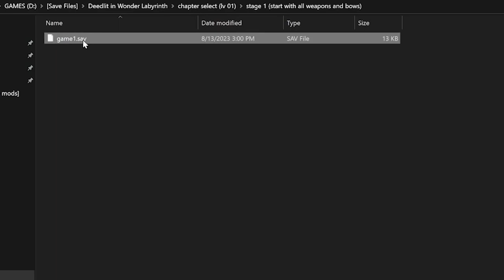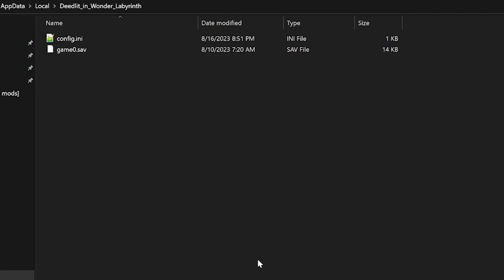Record of Lodoss War Deedlit in Wonder Labyrinth save file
(stage select)

save directory:
C:\Users\(your username)\AppData\Local\Deedlit_in_Wonder_Labyrinth

- start game with all weapons, bows and spirit magic
- various savepoints in the story (use one folder at a time)